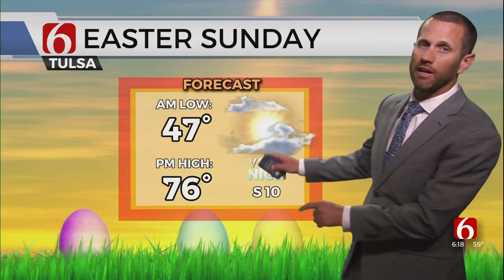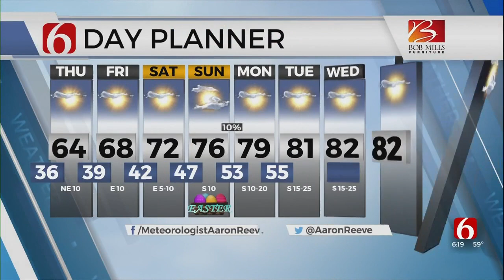Wednesday Evening Forecast With Aaron Reeves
Meteorologist Aaron Reeves is in the Bob Mills Weather Center with your evening forecast.